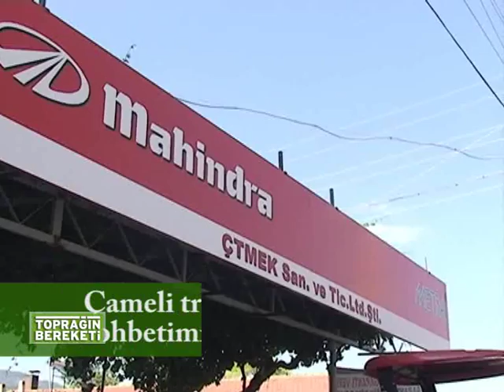MAHINDRA DENİZLİ 4 BLM